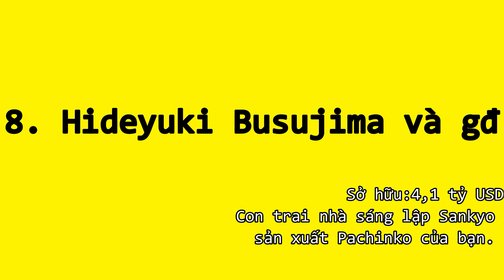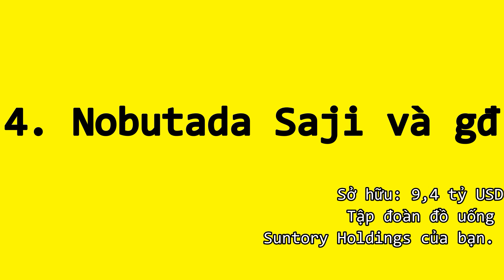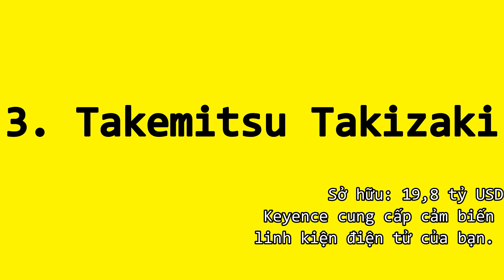Top 10 người giàu nhất Nhật Bản 2021